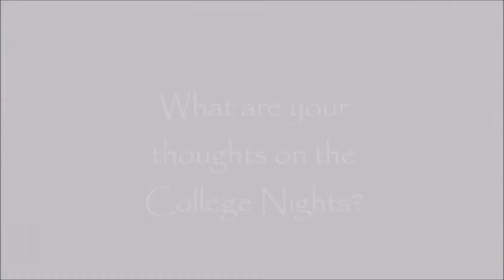Luke Testmony Video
Hear from an attendee and now volunteer of an ASJB College Night!